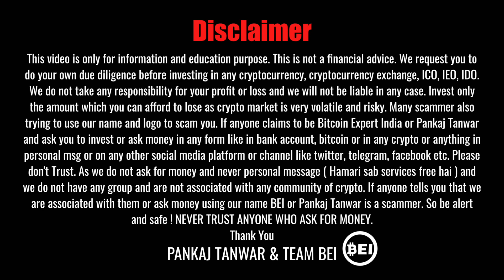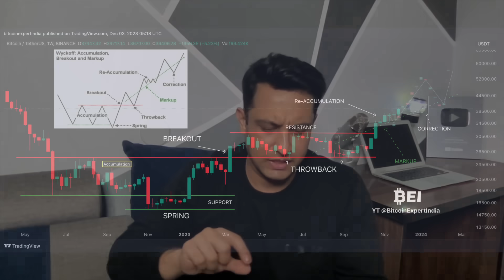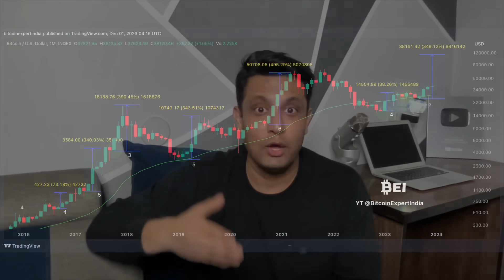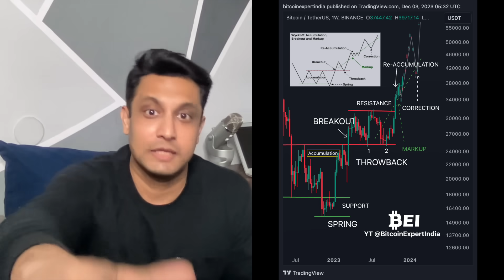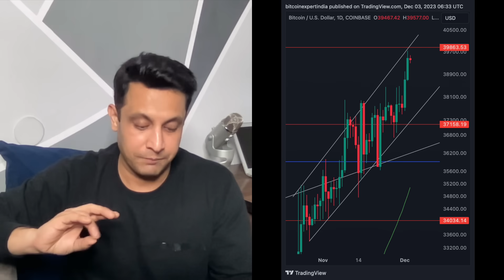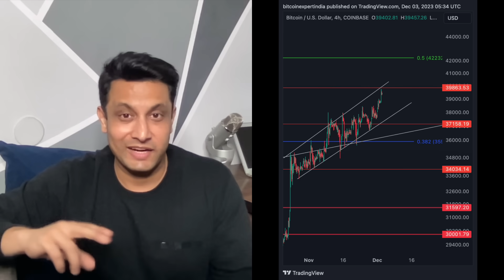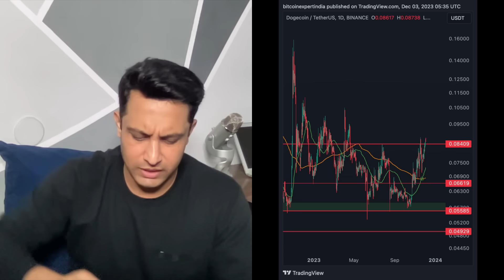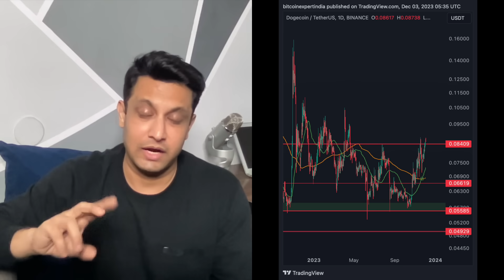हम सोचते रह जाएंगे, हाथ से निकल जायेगा BITCOIN और CRYPTO ! ELON और DOGE का खेल, हो सकता है बड़ा PUMP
In this video, We will share what is going on with Bitcoin and understand why it is going up and what to do. We will also share about latest news on doge coin and Elon Musk what is happening secretly and what can happen to doge coin and its future. We will also do Bitcoin analysis and share some interesting chart pattern bitcoin price is following.